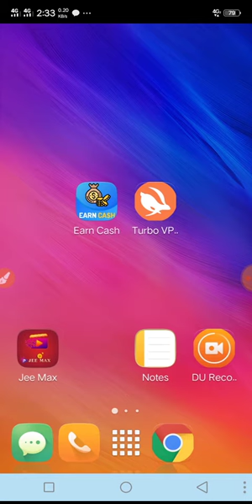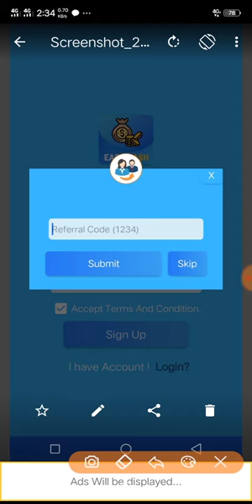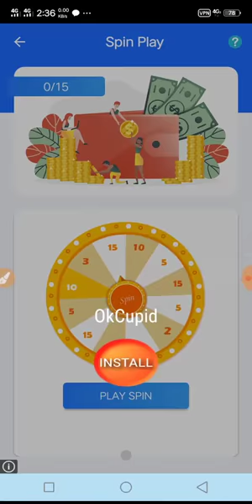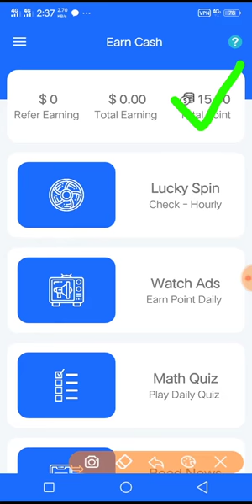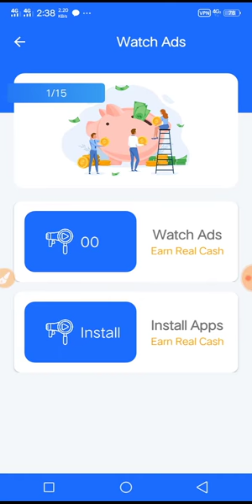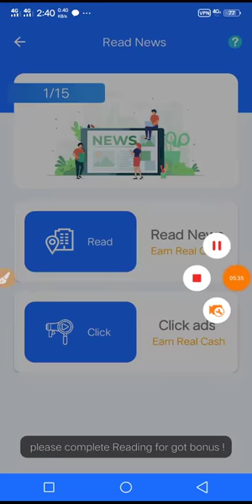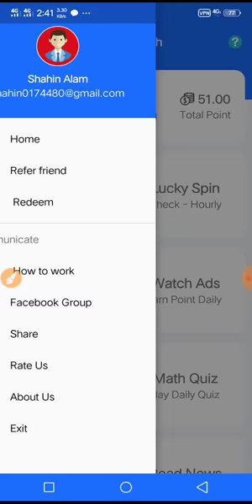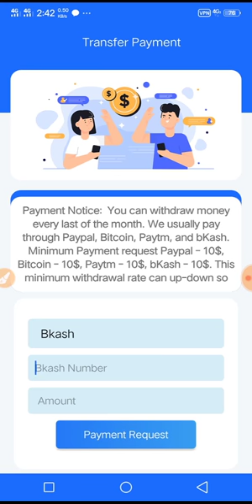Earn Cash app থেকে ইনকাম, স্পিন ও অংক করে l Daily 500 tk l online income bd l make money online.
Reffer code:169581